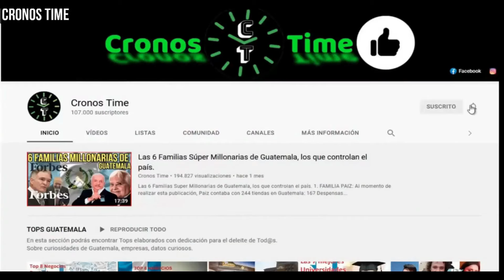NAYIB BUKELE REPARA PUENTE EN GUATEMALA ANTE LA FALTA DE ACCIONES DE BERNARDO ARÉVALO GUATEMALA.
International Attribution